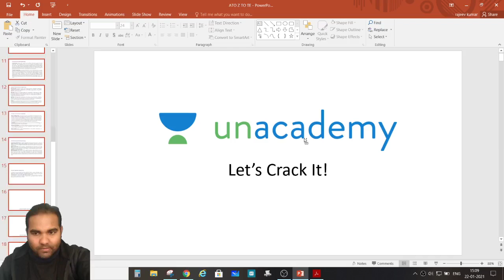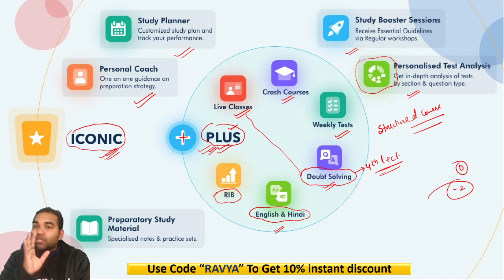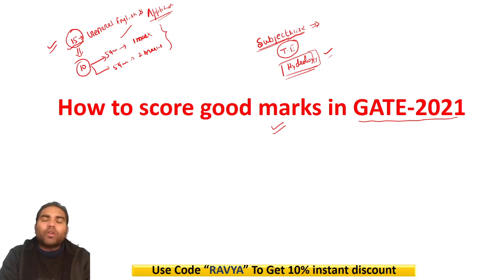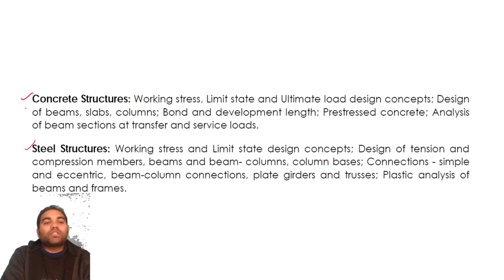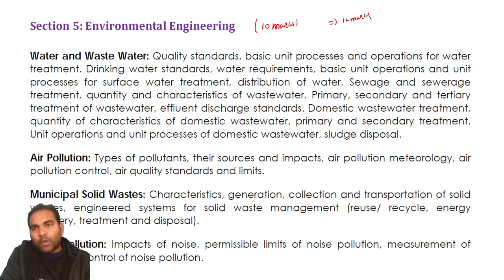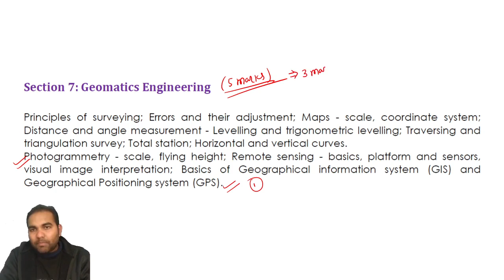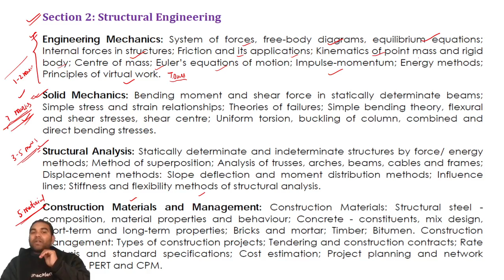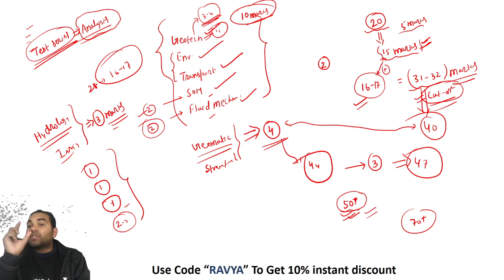How to Score Good Marks in GATE EXAM 2021 | GATE/ESE | MOTIVATIONAL SESSION | RAJEEV KUMAR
Unacademy Semester Exam | GATE Preparation | GATE 2021| How to Score Good Marks in GATE EXAM 2021 | GATE/ESE | MOTIVATIONAL SESSION | RAJEEV KUMAR

Watch this complete video to understand How to Score Good Marks in GATE EXAM 2021

Also, Get to know the entire preparation strategy to prepare for GATE Exam.

If you are a Civil Engineering student preparing for GATE Exam then you must watch this video. Some of the Important Questions for the GATE Exam are also discussed in this video.

Welcome to Unacademy Semester Exams, your one-stop solution for GATE & ESE preparation.

During the live session, our educators will be sharing a lot of tips and tricks to crack the exam. GATE aspirants who are preparing for their exam will be benefited from this channel.

1. One Subscription, Unlimited Access
2. Learn from your favorite teacher
3. Real-time interaction with teacher
4. You can ask doubts in live class
5. Limited students
6. Download the videos & watch offline

Get the GATE & ESE Iconic Advantage:
1. Personal Coach
2. Study Planner & Bi-weekly Reviews
3. Dedicated Doubt Clearing Space
4. Personalized Test Analysis
5. Study Booster Sessions
6. Preparatory Study Material
7. All the Unacademy Subscription Benefits